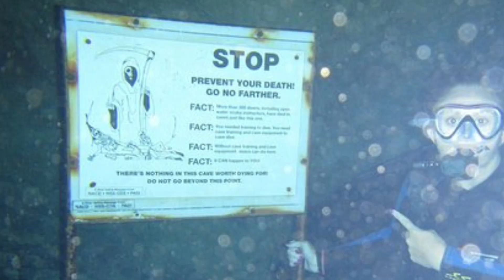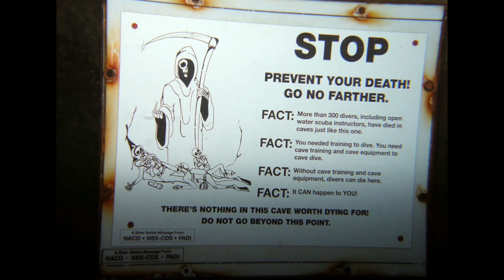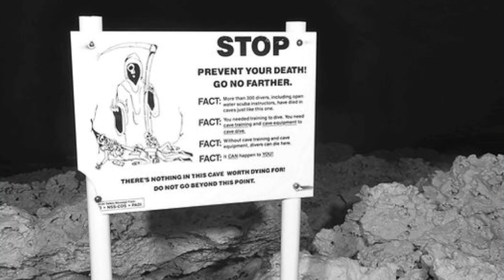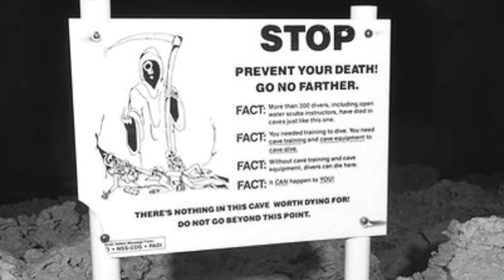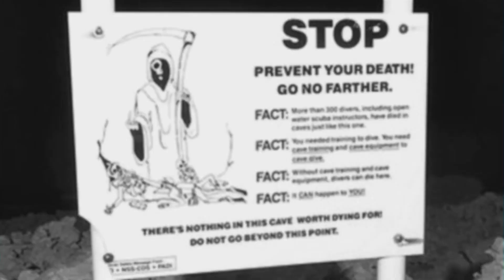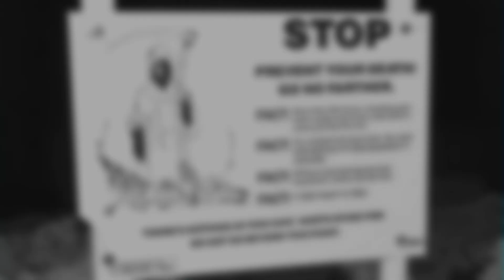[#53] Hová tűnt Ben McDaniel?